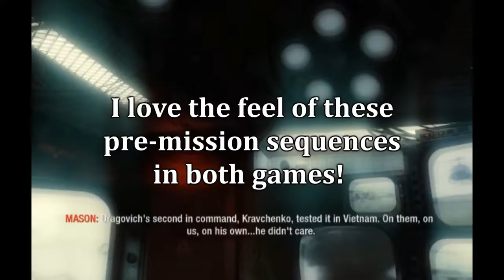5 times the Call of Duty (Series) was inspired by Black (Ps2)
5 times Call of Duty games had features similar to those in the classic Ps2 shooter Black. The Tislev Asylum level is the most noticeable and was the inspiration for this short video.

The whole level is almost exactly the same! For the record I love both COD and Black. If only Black had a sequel!